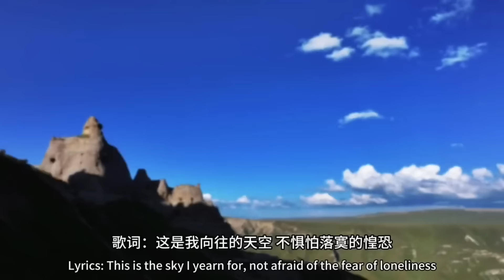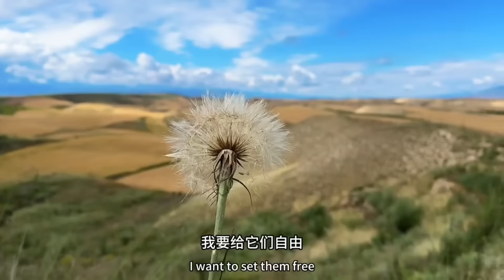2040集:新疆之旅真惬意，小微勇敢活出自我，努力追寻自己的美丽的快乐。